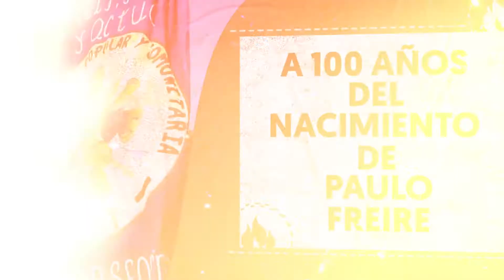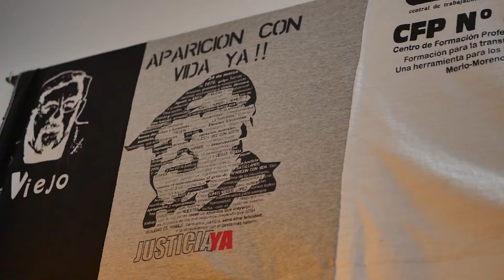Silvia Almazán, la escuela pública y la educación popular.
Silvia Almazán, la escuela pública y la educación popular a 10 semanas del centenario del nacimiento de Paulo Freire.